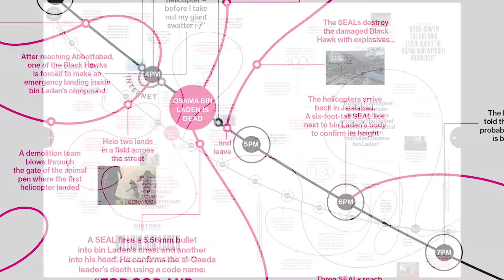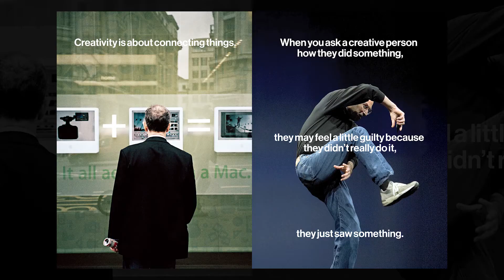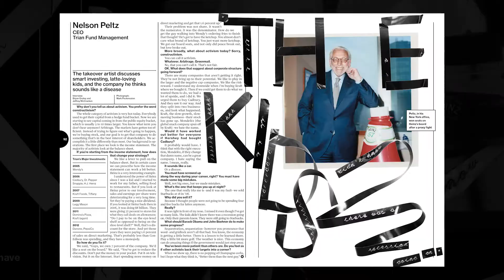The Designer Series: Richard Turley (part 5)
The power of dynamo tape, and why starting again is the best way to push yourself forward